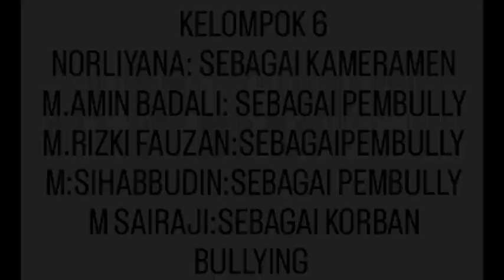Kelompok 6 - Kelas XI TBSM - KAMPANYE ANTI BULLYING